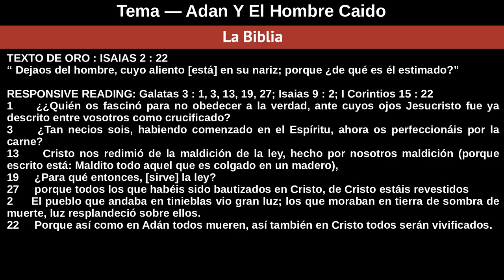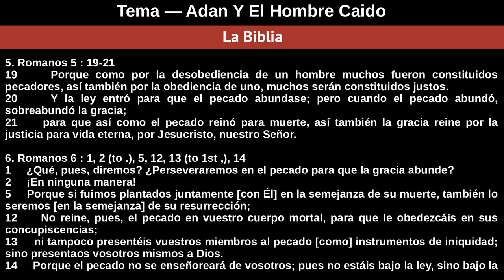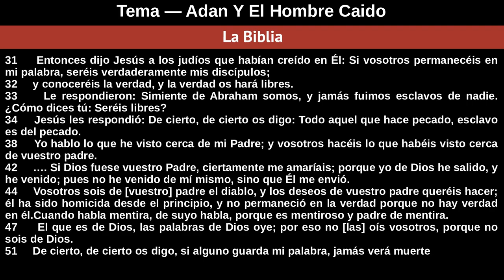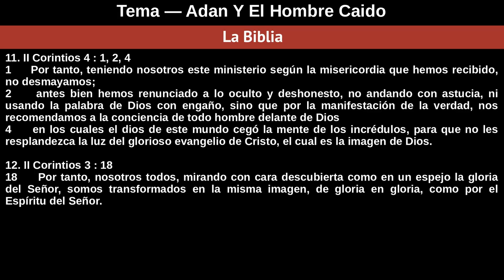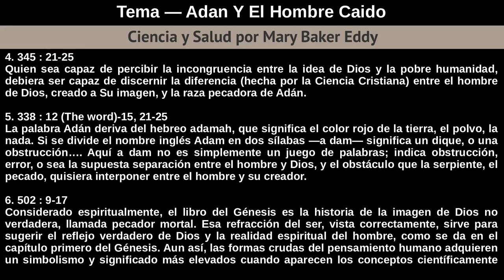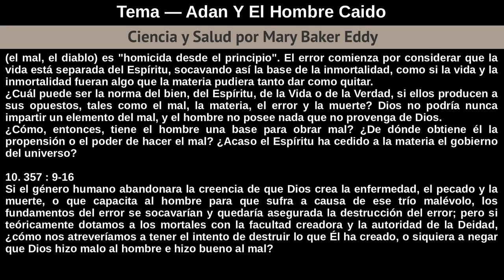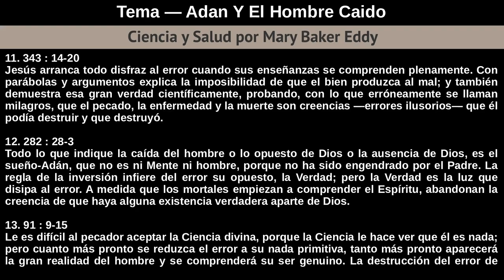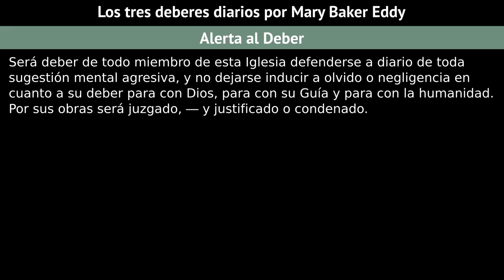Domingo 11 De Noviembre De 2018 - Tema Adan Y El Hombre Caido